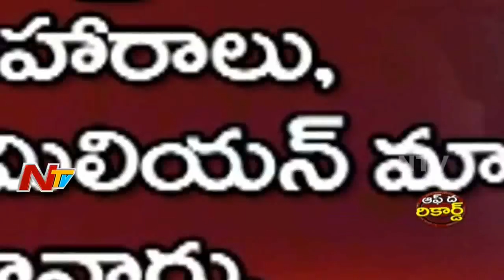సామాజిక తెలంగాణ కోసం జేఏసీ వేదికగా కార్యక్రమాలు || ఉమ్మడి మెదక్ జిల్లా నుంచే కోదండరాం బస్సు యాత్ర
సామాజిక తెలంగాణ కోసం జేఏసీ వేదికగా కార్యక్రమాలు || ఉమ్మడి మెదక్ జిల్లా నుంచే కోదండరాం బస్సు యాత్ర || OFF The Record || NTV